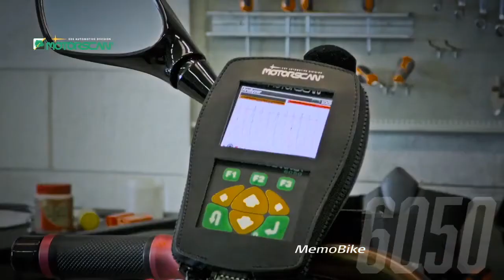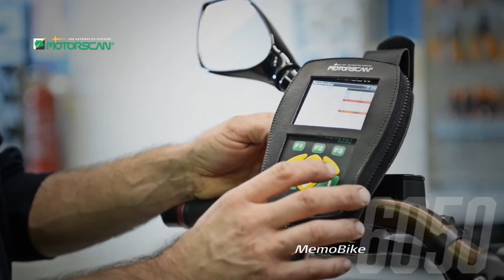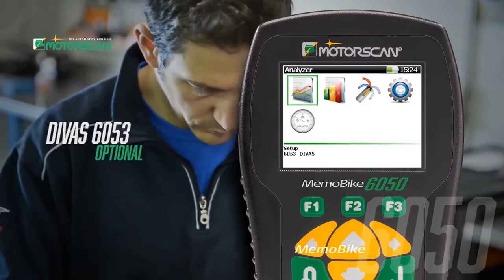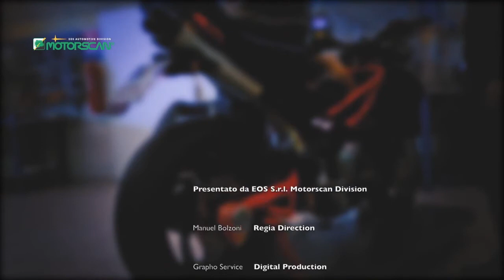Qu'est-ce que l'outil d'analyse de diagnostic ByteRD 6050R17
VLe KIT ByteRD MS6050R17 comprend le MemoBike 6050, l'outil d'analyse de diagnostic pour motos et sports motorisés de nouvelle génération. Il est livré avec des logiciels préchargés pour 79 fabricants et plus de 5000 modèles de motos, scooters et VTT. Un étui absorbant les chocs est inclus. Le scanner est livré dans une mallette de transport avec les câbles Master, Battery, Universal et USB.

L'outil d'analyse couvre les fonctions suivantes: allumage, injection, ABS, antidémarrage / antivol, réinitialisations de service, tableau de bord, ordinateur de carrosserie, radio / système de divertissement et RDC / surveillance de la pression des pneus. C'est bien plus qu'un simple lecteur de code! L'outil d'analyse de diagnostic permet au technicien d'exécuter les procédures de service d'usine telles que la réinitialisation du voyant de service, le codage des clés, le déverrouillage et la configuration de l'antidémarrage / alarme, les réglages d'injection (CO Trimmer), le réglage du capteur de position du papillon des gaz (TPS), réinitialisation paramètres auto-adaptatifs, et faire des ajustements inactifs. L'outil affiche Les données de l'ECU lisent les défauts stockés (historique) ou les données en direct (régime, tension de la batterie, angle de papillon).

Caractéristiques:

• Logiciel disponible pour couvrir le diagnostic de 82 grands fabricants les fonctions. Activé via Internet, et toutes les mises à niveau effectuées électroniquement.

•  Couvre l'injection, l'allumage, l'ABS, le système d'immobilisation / antivol, le corps Ordinateur, etc.

•  L'outil permet également au technicien d'effectuer un service d'usine des procédures telles que:

• Lecture et remise à zéro de la lumière de service

•  Clés d'encodage

•  Déverrouillage de l'antidémarrage et configuration du antidémarrage / alarme

• Faire des réglages d'injection (CO Trimmer)

• Réglage du capteur de position du papillon (TPS)

• Réinitialisation des paramètres auto-adaptatifs

•  Faire des ajustements au ralenti L'outil affiche les données en direct et les données de l'ECU lit les défauts stockés (historique) ou données en direct (régime, tension de la batterie, angle de papillon, comprend un enregistreur de données pour la détection de défauts intermittents, etc.) Remarque: toutes les fonctionnalités ne sont pas disponibles avec toutes les marques de motos / VTT. Des câbles de connecteur de type OEM sont nécessaires et vendu séparément.

•  L'outil d'analyse ByteRD MS6050 est livré avec un

12- garantie d'un mois sur les pièces et la main-d'œuvre qui démarre automatiquement le
la date d'expédition de l'unité.